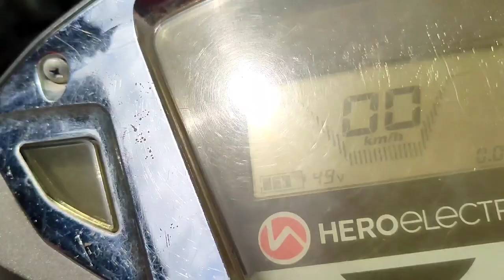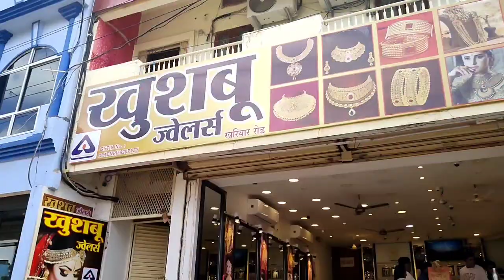Mummy ko Tija chhodane jana hai || Tija video Odisha se Chhattisgarh || Kamlesh vlog tija || Tija cg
Sewak Ram Yadav
Sewak Ram Ke Comedy
Suraj Thakur
chhattisgarhi comedy
sewak ram yadav cg comedy
sewak ram comedy video
sevak ram ke natak
sewak ram cg comedy
sewak ram yadav comedy
comedy video chhattisgarhi
chhattisgarhi comedy natak
Sevak Ram Yadav Cg Comedy Video
cg comedy natak
chhattisgarhi comedy video
sewak ram yadav natak
cg comedy video
tija ke lafda
तीजा के लफड़ा
cg drama comedy
sewak ke natak
sry comedy
Teeja Ke Lafda 2
Teeja 2
tija
Cgcomedyvideo
chhattisgarhi
cgfunnyvideo
newcomedyvideo
r.mster
comedyvideo
r masternewcgcomedy
cg comedy r.master
cg comedy paglaa party 2
new comedy paglaaparty
r.master cg tiktok comedy
ritesh dhiwar cg tiktok comedy
Tija video cg
Tija comedy cg
Tija special cg conedy
Tija cg comedy video
Tija pola comedy
Tija pola cg comedy r.master
R.master cg tija comedy
R.master tija pola cg comedy
R.master cg song
R.master new song
Nitesh cg comedy
Amlesh new cg comedy